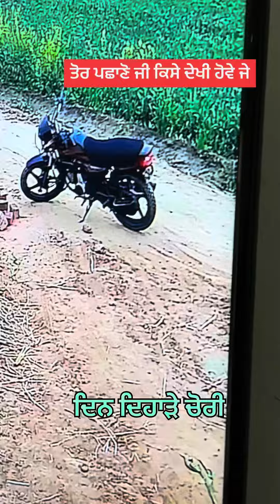ਦਿਨ ਦਿਹਾੜੇ ਚੋਰੀ